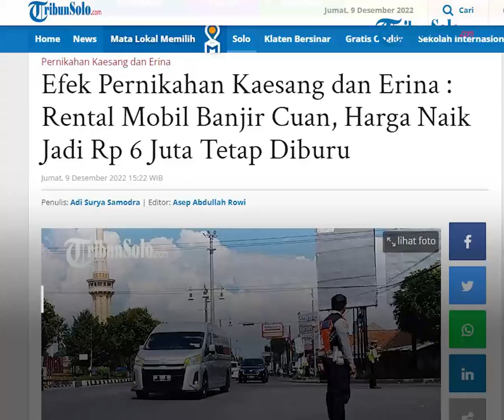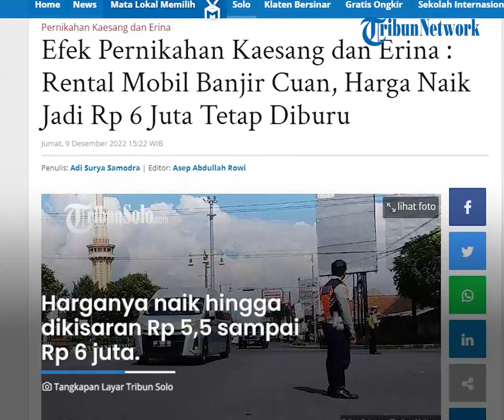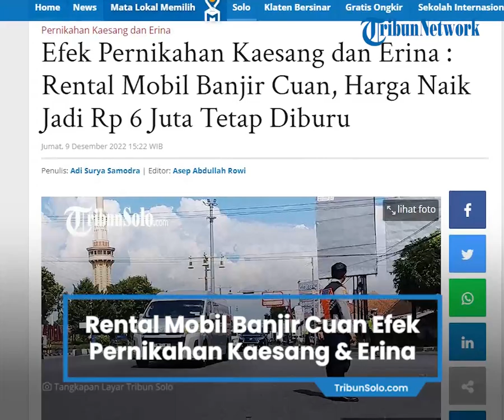Berita Solo Hari Ini: Rental Mobil Banjir Cuan Efek Pernikahan Kaesang, Harga Naik Jadi Rp 6 Jutaan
TRIBUN-VIDEO.COM, SOLO - Para pengusaha rental mobil kecipratan rezeki dari pernikahan Kaesang Pangarep dan Erina Gudono.

Salah satunya, Hero Mahatma.

Usaha rental mobil miliknya mendapat orderan dari para tamu pernikahan Kaesang dan Erina, khususnya yang akan datang ke Solo.

"(Dapat pemesanan) sudah satu bulan yang lalu," kata Hero kepada TribunSolo.com, Jumat (9/12/2022).

"Dekat-dekat ini juga ada, terakhir itu seminggu yang lalu," tambahnya.

Beberapa petinggi instansi seperti dari Mahkamah Konstitusi dan perusahaan-perusahaan kenamaan menjadi pemesan mobil yang dirental Hero.

Mobil-mobil yang dipesan diantaranya Toyota Innova Reborn, Alphard, Fortuner, Pajero Sport, dan Hiace.

Harga rental pun mendapat adaptasi.

Hero biasanya memasang harga di kisaran Rp 3 juta tapi kini dia harus membuat harganya lebih adaptif.

Harganya naik hingga dikisaran Rp 5,5 sampai Rp 6 juta.

Meskipun harga naik, permintaan kepada Hero tak kunjung berhenti.

Dia bahkan sampai harus menolak sejumlah orderan.

"Alhamdulillah sudah full booked per minggu kemarin," ucap Hero.

Artikel ini telah tayang di TribunSolo.com dengan judul Efek Pernikahan Kaesang dan Erina : Rental Mobil Banjir Cuan, Harga Naik Jadi Rp 6 Juta Tetap Diburu,